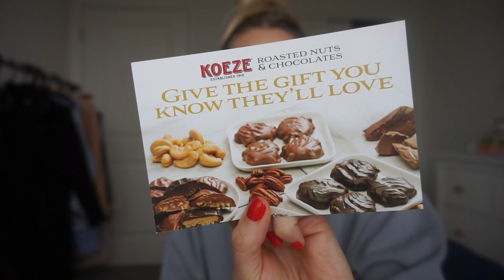VLOGMAS DAY 12 | Shower Routine & Night out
Hey Everybody!